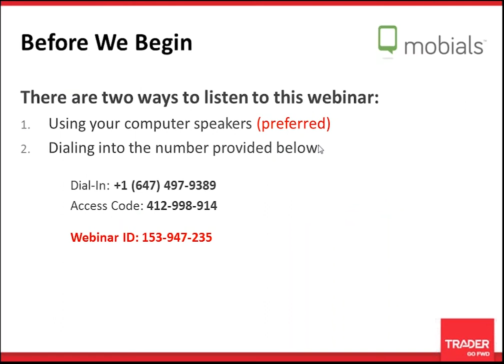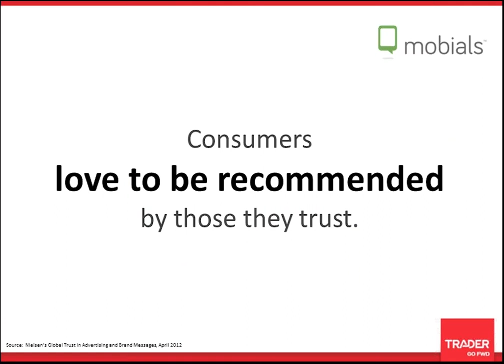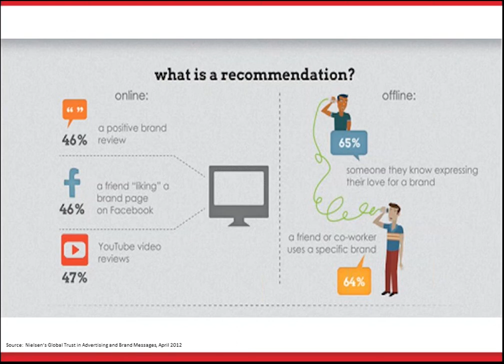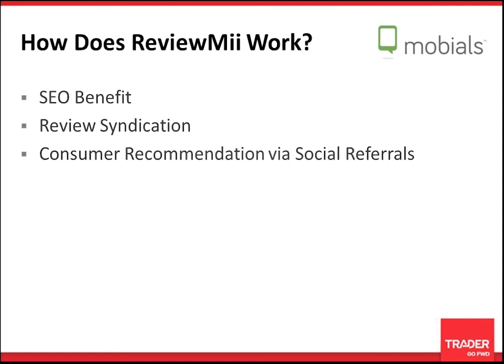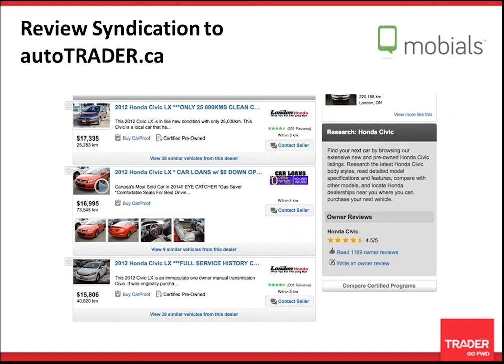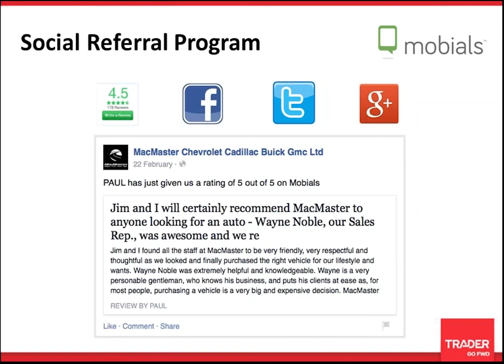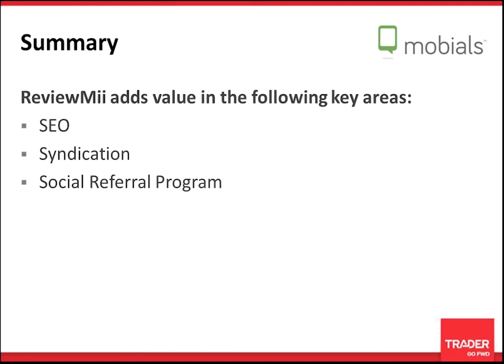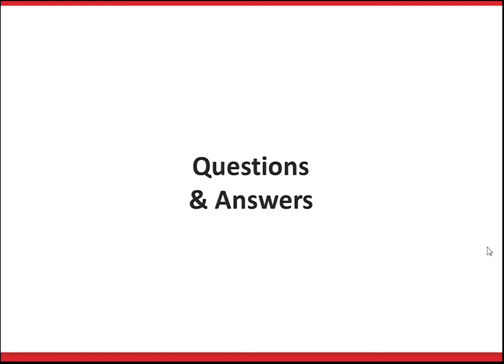Webinar: Mobials ReviewSii Consumer Review Tool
Discover the latest integration with the autoTRADER.ca marketplace - consumer reviews, driven by Mobials ReviewSii!